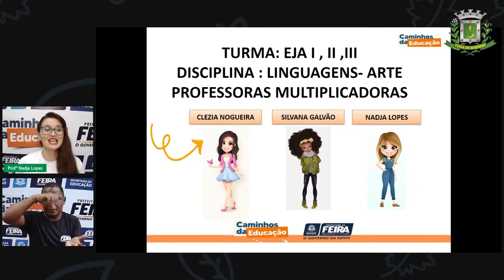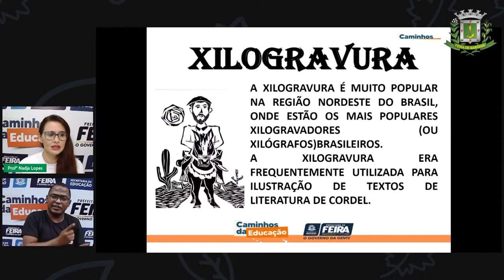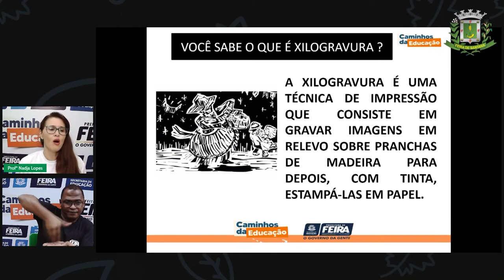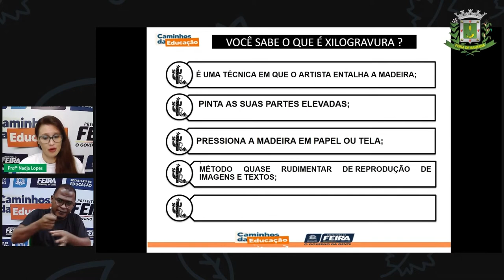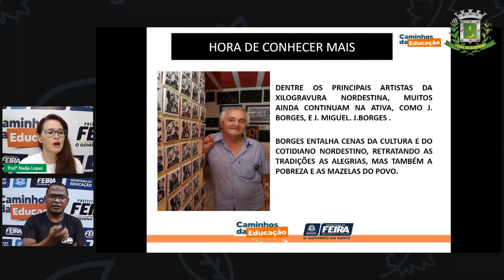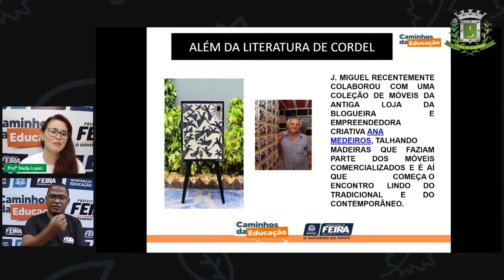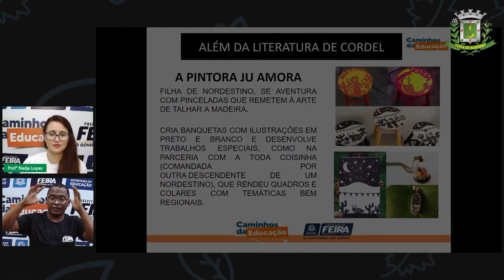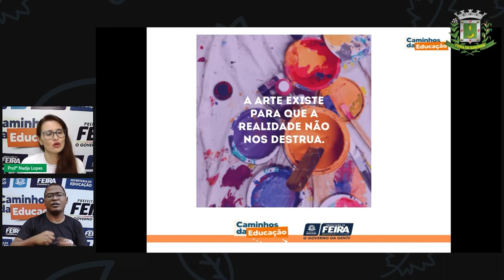1º SEGMENTO I, II E III Aula 2 Profª Nadja Lopes LINGUAGENS Artes Xilogravura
Aula 2 1º SEGMENTO I, II E III LINGUAGENS Artes Xilogravura NADJA LOPES